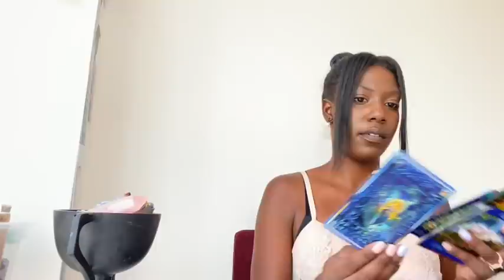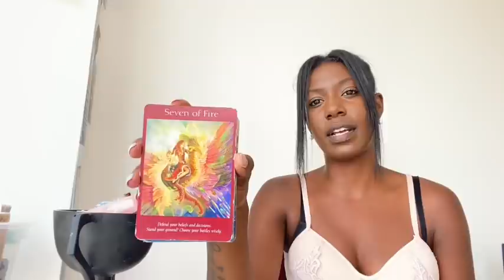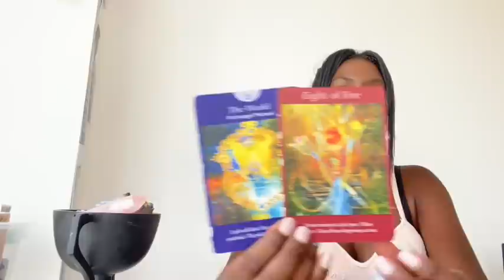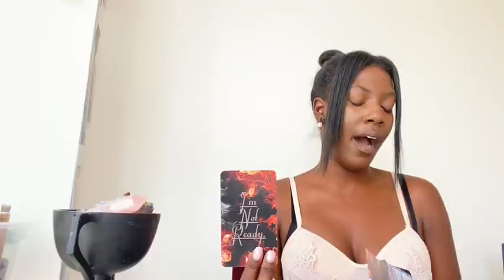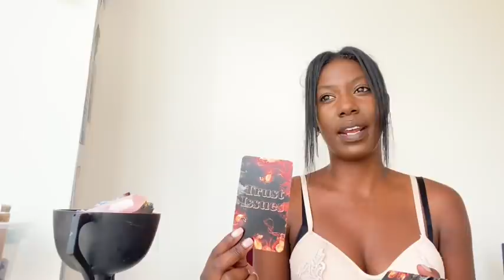LIBRA - "ONE DECISION WILL CHANGE YOUR ENTIRE LIFE" JULY TAROT READING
Libra: Monthly Love / Life General Tarot Reading ( July 2020 )
My beautiful Libra (Sun, Moon, Rising, Venus & Jupiter)